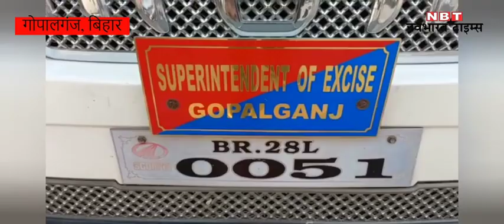Bihar में मिल रही लग्जरी कारें Lowest Price में, खरीदने के लिए करना होगा ये काम, Watch Video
बिहार के गोपालगंज में उत्पाद विभाग की टीम जब्त गाड़ियों की नीलामी करने जा रही है। इसमें 113 गाड़ियों की लिस्ट जारी की गई है। जानकारी के मुताबिक, इन गाड़ियों से या तो शराब की तस्करी होती थी या फिर शराब की बरामदगी हुई थी। जिसमें इन्हें पकड़ा गया। उत्पाद विभाग बुधवार से नीलामी की प्रक्रिया शुरू होगी, जिसमें आपको उत्पाद विभाग के कार्यालय के बाहर इन गाड़ियों की लिस्ट सूचना बोर्ड पर मिल जाएगी। ये गाड़ियां आप कैसे खरीद सकते हैं हमारे गोपालगंज के सहयोगी से जानिए पूरा प्रॉसेस।